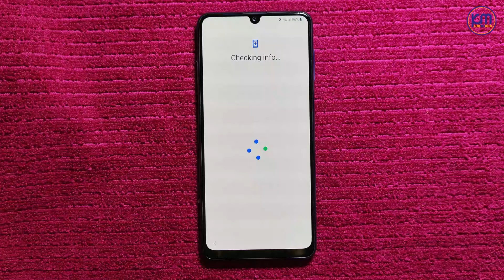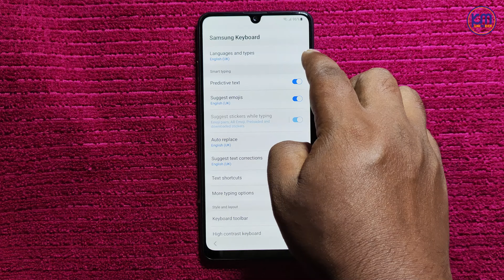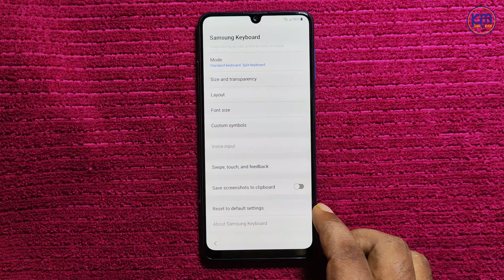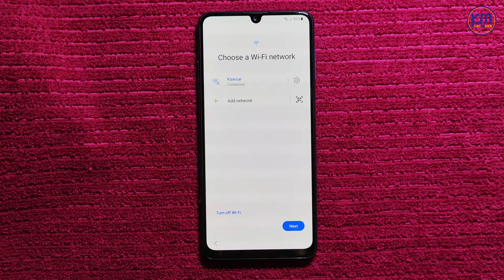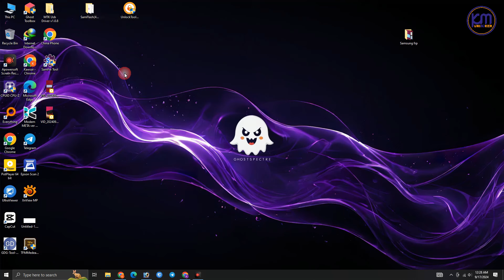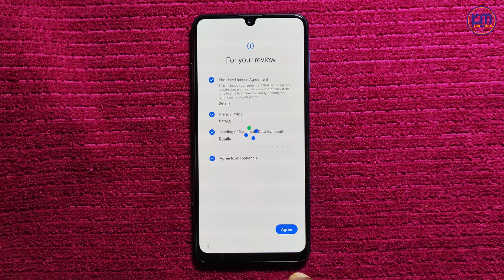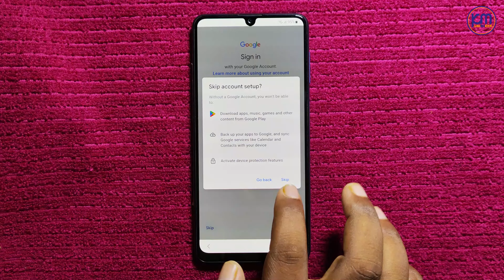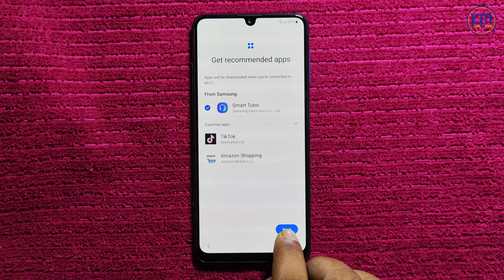Samsung FRP Bypass 2024 Android 12/13/14 | Gmail/Google Account Remove Samsung